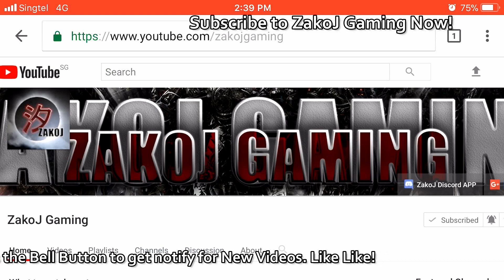Legacy of Discord: Behind the Game...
ZakoJ Sky Emblem